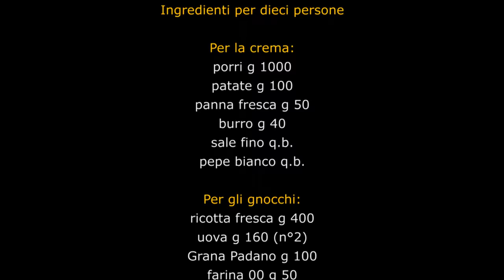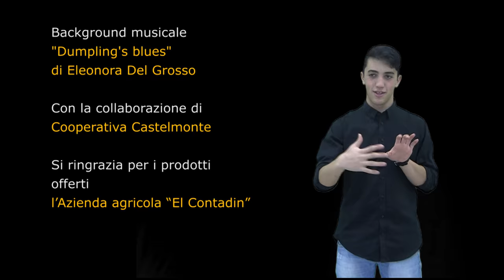Ricetta in lingua dei segni: crema di porri con gnocco di ricotta al profumo d’arancia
IPSSAR "Massimo Alberini" - Treviso
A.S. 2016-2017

Cucina in LIS

Progetto a cura della prof.ssa Sabrina Gambirasi

Docente di cucina: Giuliano Fiorotto

Mediatrice alla comunicazione e interprete LIS Melania Celardo

Alunni della classe 3^He

Consulenza progettuale e video editing: Terenzio Del Grosso

Background musicale: “Dumpling’s Blues” di Eleonora Del Grosso

Con la collaborazione di Cooperativa Castelmonte

Si ringrazia per i prodotti offerti l’Azienda agricola “El Contadin”

Progetto volto a favorire il processo di inclusione scolastica, attraverso la valorizzazione della diversità e la diffusione della conoscenza della lingua dei segni. Tutta la classe ha partecipato a un corso di introduzione alla LIS (Lingua Italiana dei Segni) e si è impegnata nella realizzazione di una video-ricetta in una forma comunicativa accessibile a tutti.